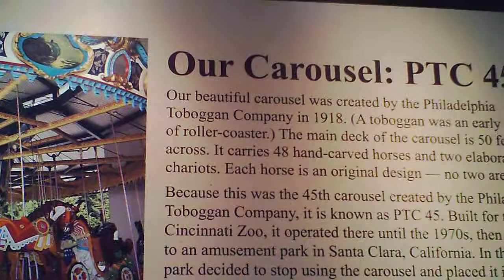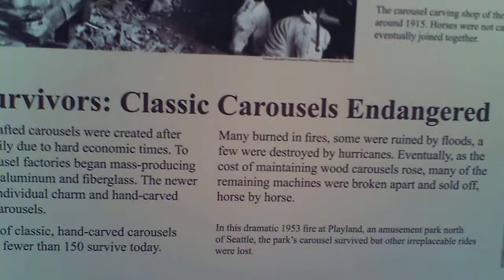Woodland Park Carousel Info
Information about the antique carousel at Woodland Park Zoo in Seattle.